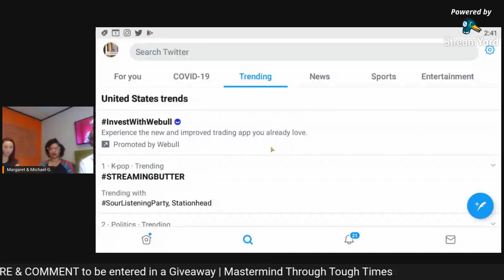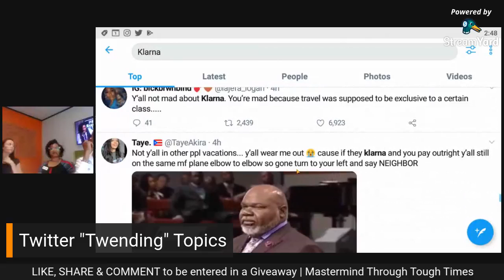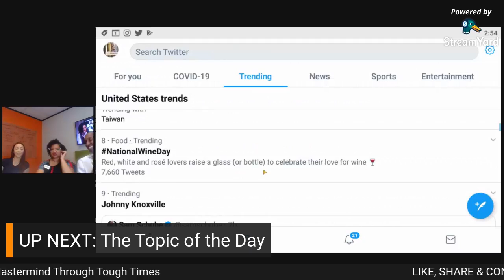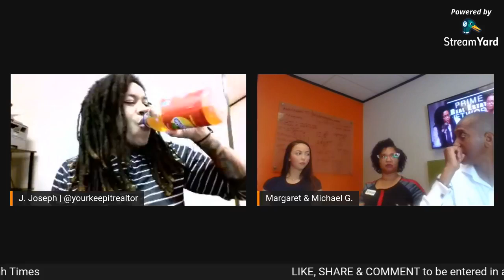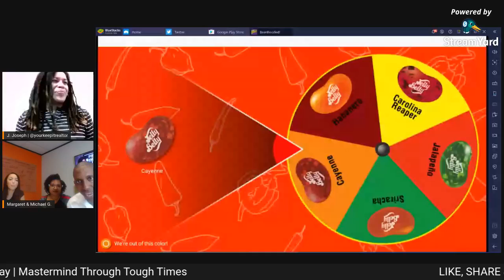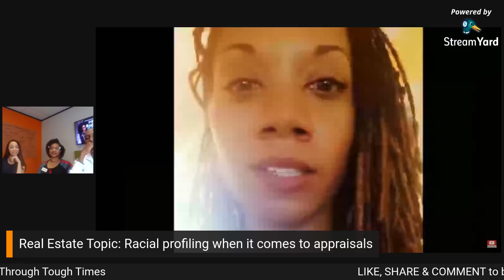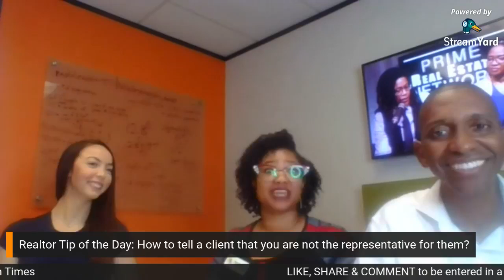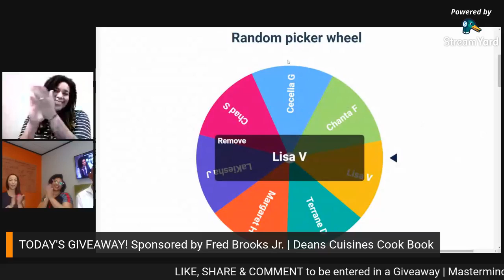EP #43 | WATCH & WIN! | Obama Just Flipped The Switch Like Amazon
Listen as we discuss the topic: "Obama Just Flipped The Switch Like Amazon"

Make sure you join the live discussion to find out how to win! Go to the Brooks & Davis Facebook business page now and like the page so you'll never miss a notification of when the live discussion is starting.